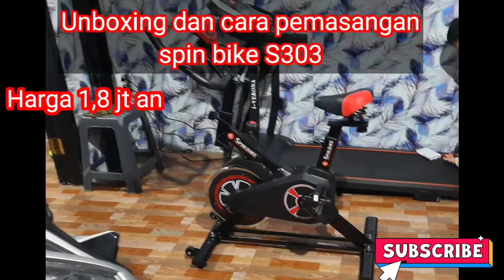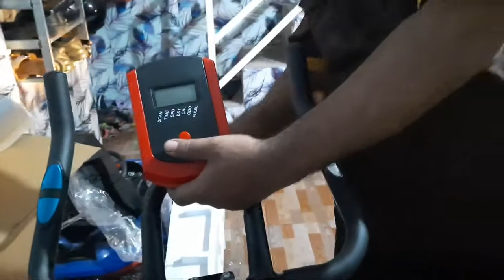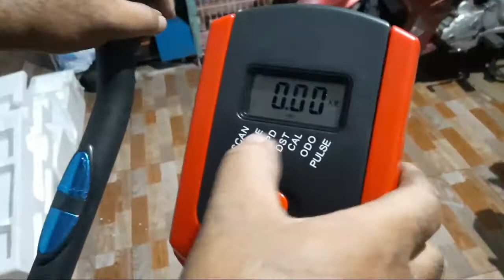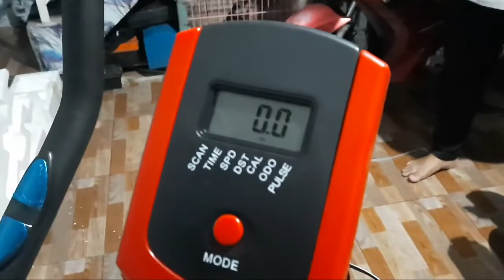Unboxing spin bike s303#dan cara pemasangan nya#olah raga sepeda di rumah aja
unboxing dan cara pemasangan sepeda olah raga spin bike a303 mudah dan praktis